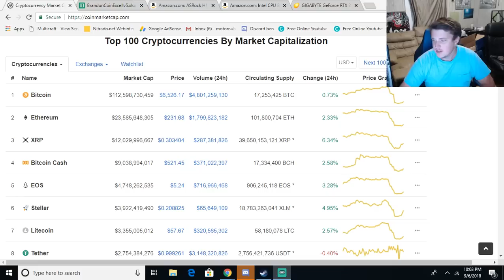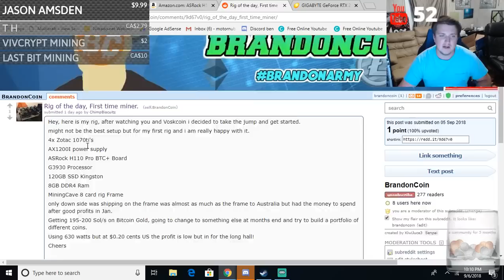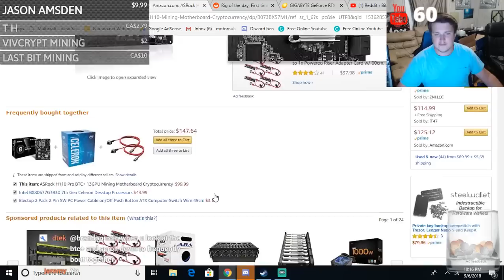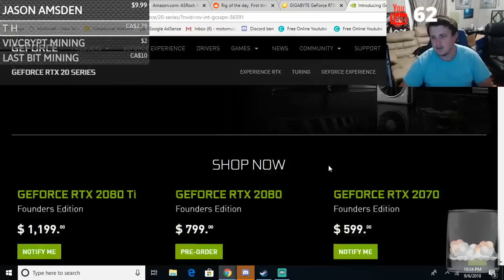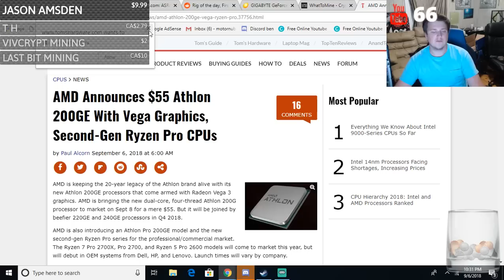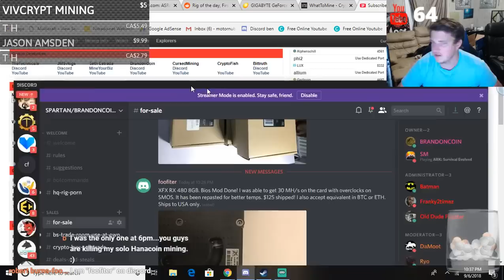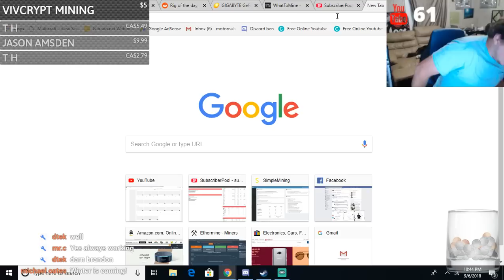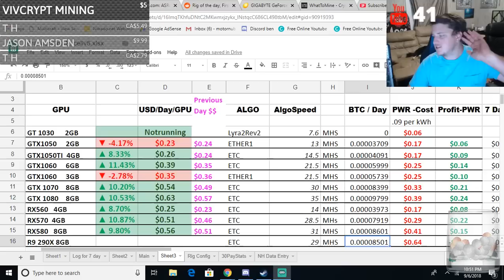PreOrder a RTX 2080 ?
h110d3a mining motherboard

mining rig frame

Rx580 4gb

Brandoncoin stickers

Ubit 4 splitter

z270 motherboard

If you would like to donate Bitcoin or Hashing power - 3GdXxx6BQe2pzH2rajtJBtP4cLr25mE8rS